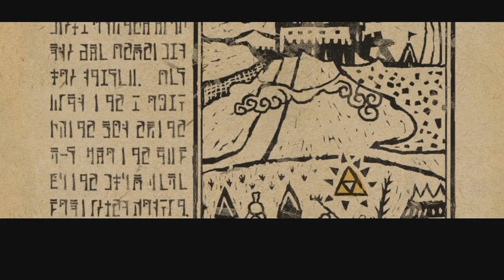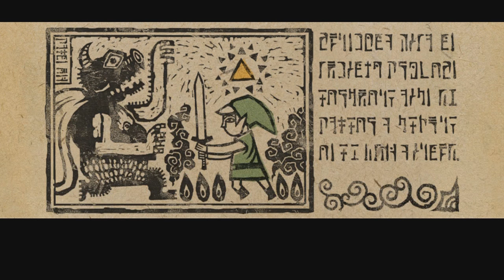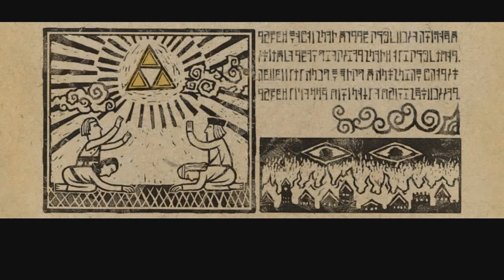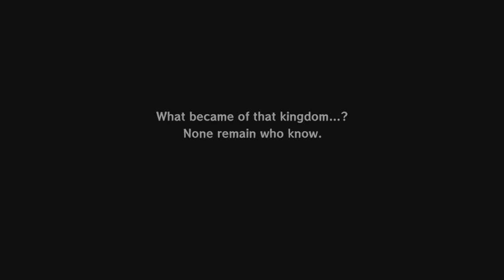The Wind Waker: The Movie - "Act 1" [English dub]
We begin our new journey across the Great Sea! The story starts on a humble little island, Outset Island, where Link resides with his sister and grandmother. As fate were to have it, he meets Tetra, a pirate leader, who holds a mystery herself. What awaits Link in the future across the vast ocean?

TrainerTrevino Director, Editor, Graphics, Transcript, Casting

James Burton Prologue Narrator

Sachi Masumoto Link (original voice clips)

Samuel Martinez Abe

Gussie Rivercomb Sue-Belle

Bryan Arthurs Mesa

Jacob Koch Beedle

Kenta Nagata, Hajime Wakai, Toru Minegishi and Koji Kondo
---Various tracks from the original game "The Wind Waker" (2002)

Metal Gear Solid - "Alert Theme" (played during the Forsaken Fortress montage)